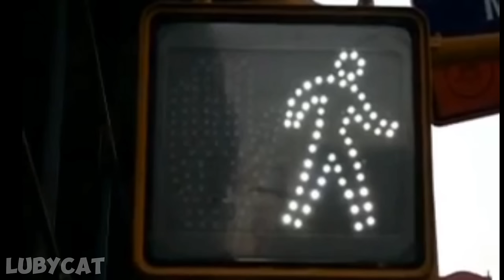BANANA CAT 🍌🐱 HAPPY AND 😿 CRY ( 9 MINUTES ) VIDEOS 7